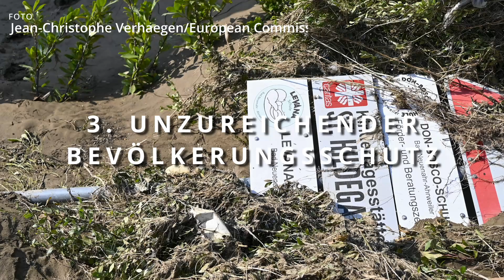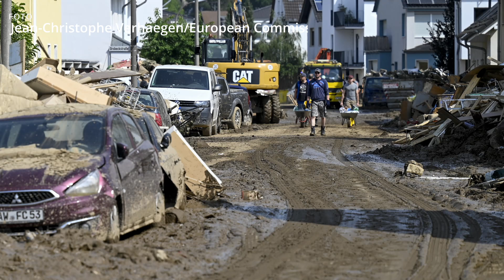Hochwasser 2021 - Warum allein in Deutschland fast 200 Menschen sterben mussten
Das Hochwasser im Juli 2021 in West und Mitteleuropa forderte insgesamt knapp 230 Menschenleben. Allein 184 davon in Deutschland. Die Schäden in Deutschland beliefen sich auf etwa 33 Milliarden Euro, ein Großteil davon in Nordrhein-Westfalen und Rheinland-Pfalz. Am schlimmsten traf es den Landkreis Ahrweiler. Naturkatastrophen lassen sich nicht verhindern. Doch es gab Warnungen. Warum trotz dieser Warnungen 184 Menschen in Deutschland bei dieser Flutkatastrophe sterben mussten, darum geht es in diesem Video.